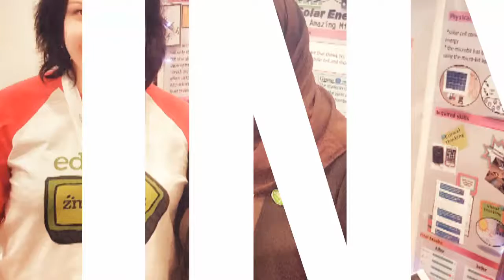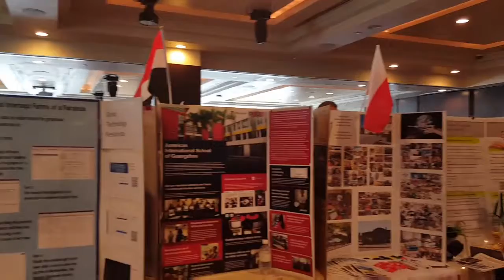Education Exchange Microsoft w Singapurze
Learning Market Place